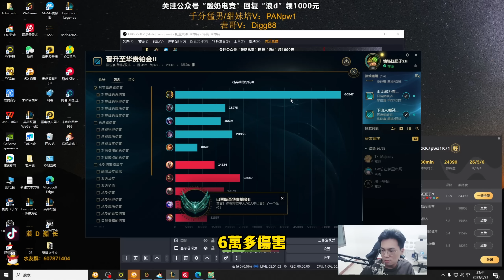【浪D船長】喜歡玩電刀凱爾？一桶給你翅膀炸斷，在隊友的歡呼聲中拿下五殺